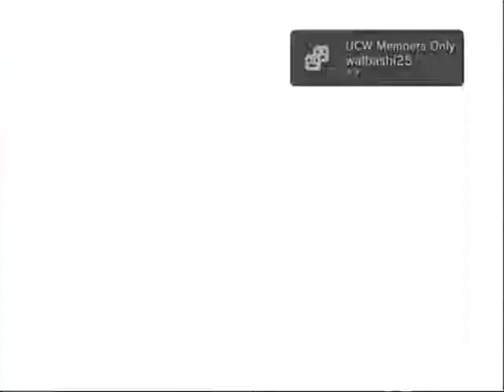Smackdown! vs Raw 2011 Juanwwefan vs DT-bomb123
In a TLC match, this video will show you how it unfolded within online Mode player matchup featuring Two players in a one-on-1 contest on SVR 2011

So enjoy